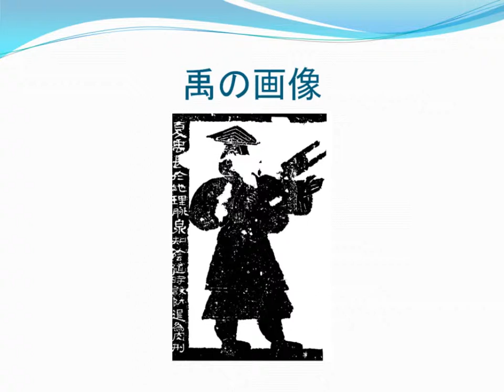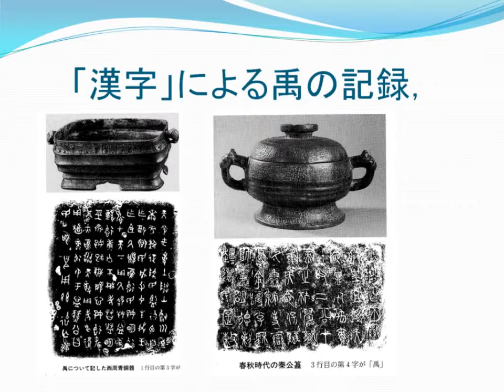禹の記録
容庚.　漢武梁祠画像録.　北京燕京大学考古学社,　1936.
中国歴史博物館.　中国歴史文物,　2002.
李西興編.　“陝西青銅器”.　陝西人民美術出版社,　1994.